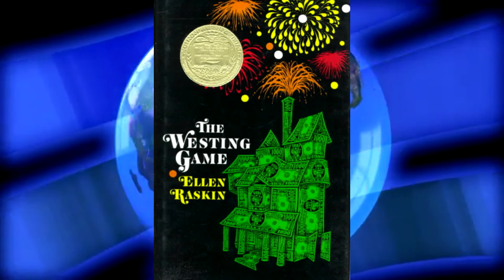The Westing Game News Report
This movie was a project that we did for a class at Ferris State University.

Thank You to WZZM 13 and Rob Martin for letting us come and film in your studio.

Thank You, Emily McAlpine for being such an inspirational teacher.

Thank You Kaylee Maddox for filming and editing this video.